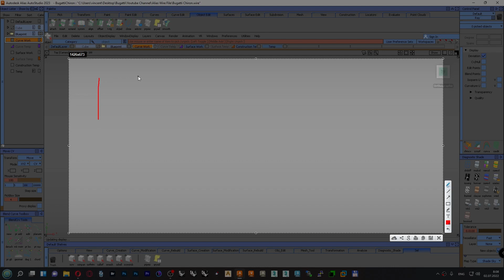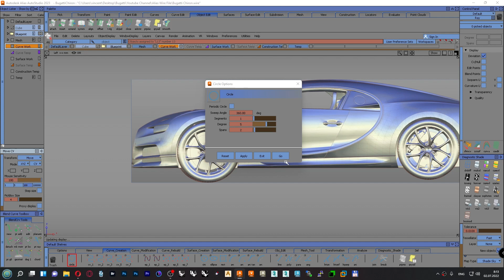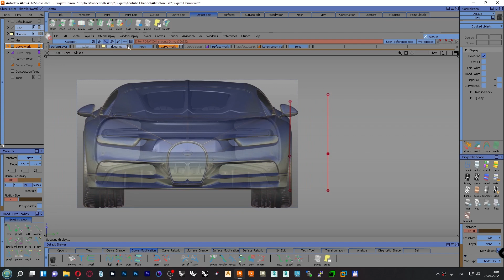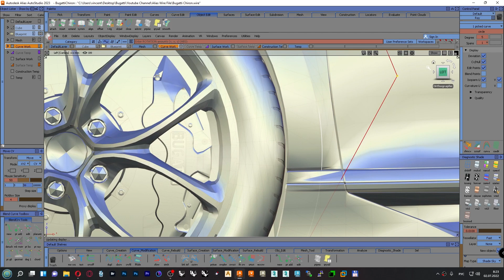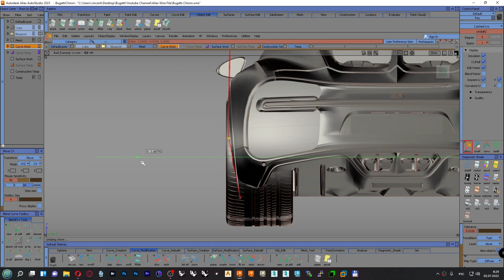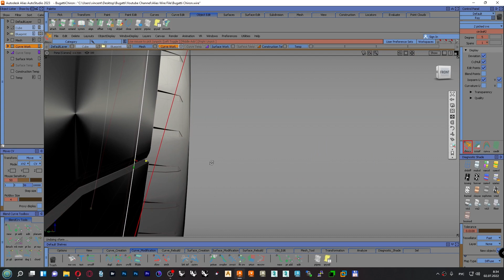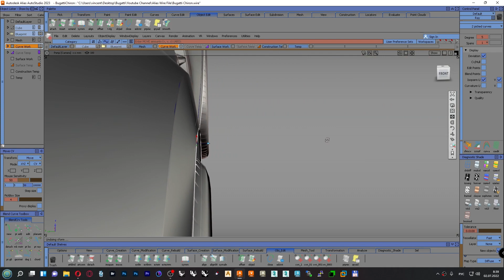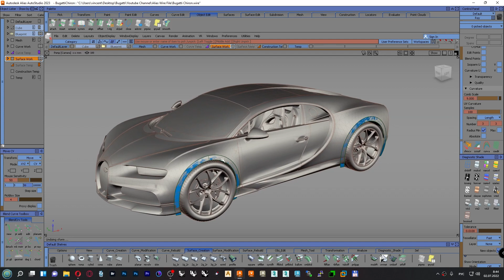Autodesk Alias Modeling. Bugatti Chiron Кривые. Колесная Арка (Curve Wheel Arch) P2 RUS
Autodesk Alias. В видео рассмотрен процесс моделирования автомобиля Bugatti Chiron, установка чертежей.